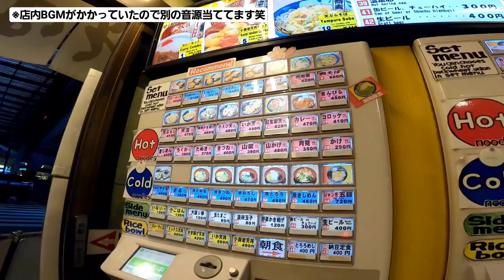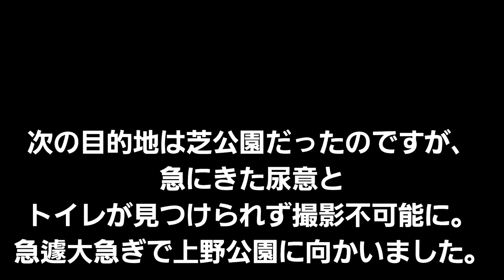【東京の桜オススメスポットを巡る】ぼっちのゆるポタサイクリング。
わい、忘れ物多すぎてADHD疑惑(；¬＿¬）

シュガさん。

シュガさん。